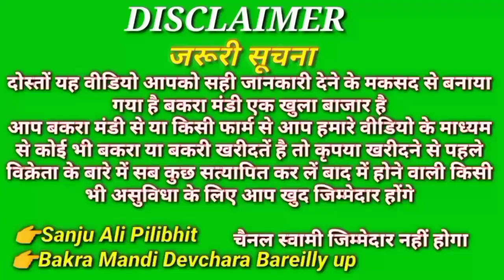30 जून 2022 devchara Bareilly bakra bazaar ईद bakra Eid special offer सबसे अच्छा अजमेरी बकरा मंडी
30 जून 2022 devchara Bareilly bakra bazaar ईद bakra Eid special offer सबसे अच्छा अजमेरी बकरा मंडी